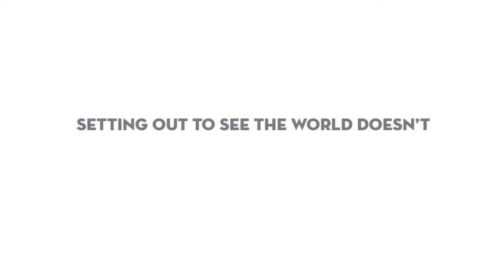Holland RV - 2018 Coachmen PURSUIT 27DSPF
Holland and RV Centers has been serving the RV industry for over 40 years! Locations in San Marcos, Santee & Palm Desert!